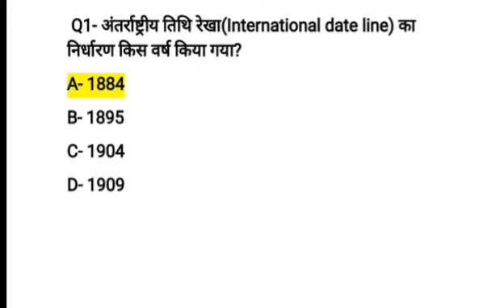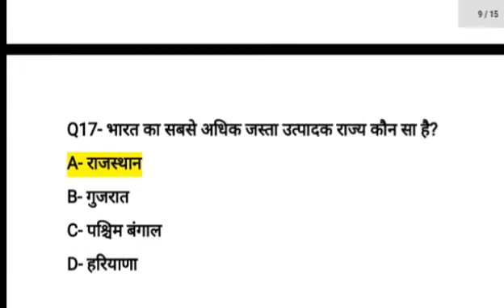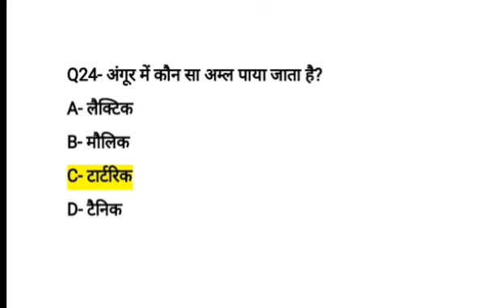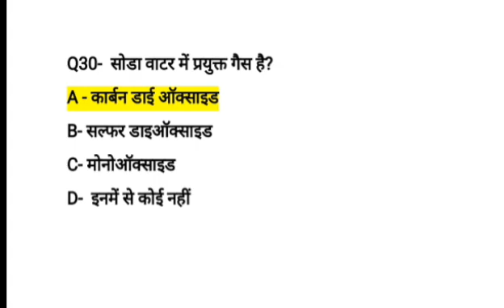Hp patwari gk || important gk question har baar exam me aaate h